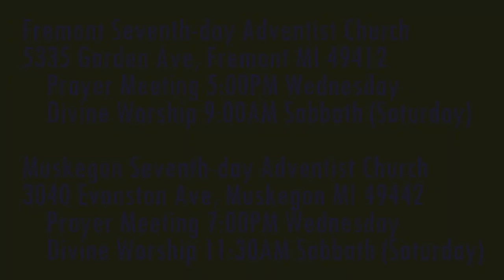Jesus is Coming 1 Thessalonians 4:11-12 Lead a Quiet Life?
What is Paul speaking of when he calls Christians to lead a quiet life?

Parler.com: @SecondComing
Twitter.com: @SaviorAndMyKing